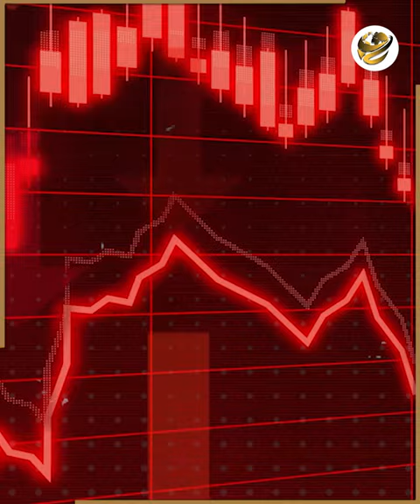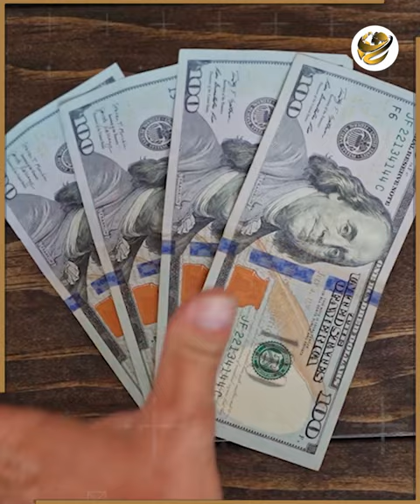بعد رأس الحكمة.. إيه حكاية الاستثمار الجديد في رأس جميلة: إزاي هيدخل مليارات الدولارات؟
بعد ما كتر الكلام وزاد عن منطقة رأس الحكمة المصرية، اتضح أن فيه أرض تانية عليها كلام، الأرض دى هي أرض منطقة رأس جميلة. ايه بالظبط اللى بيحصل في منطقة رأس جميلة؟ .. وكم مقدار السيولة اللى توفرها رأس الحكمة؟ ط